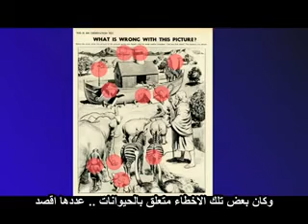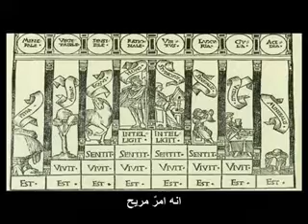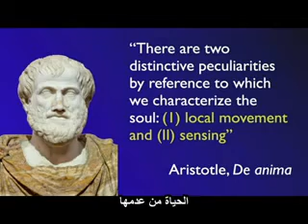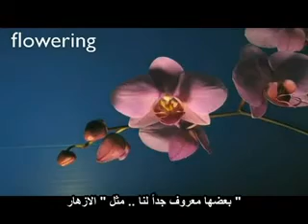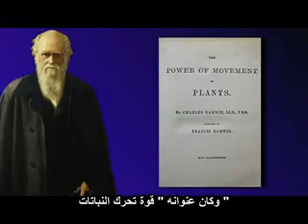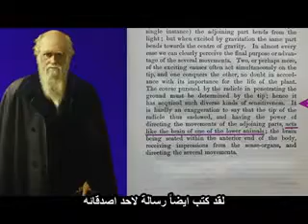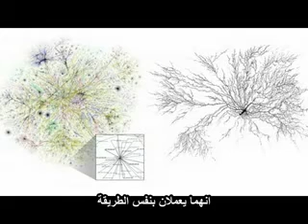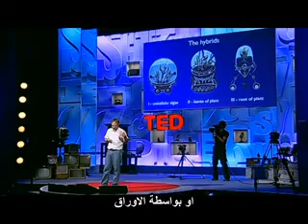Stefano Mancuso - The roots of plants intelligence TED talks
Plants behave in some oddly intelligent ways: fighting predators, maximizing food opportunities ... But can we think of them as actually having a form of intelligence of their own? Italian botanist Stefano Mancuso presents intriguing evidence.